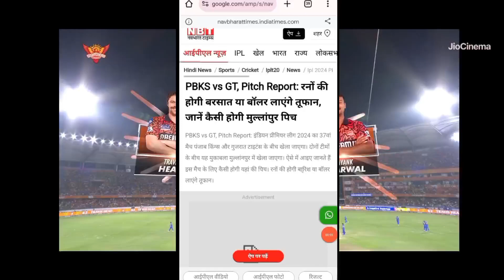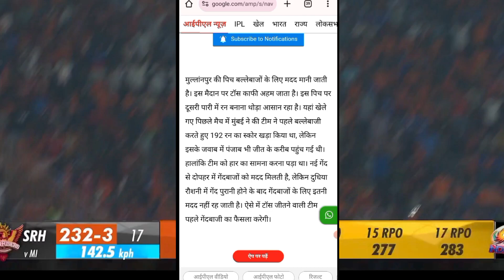IPL match today PBKS vs GT 2024/पिच रिपोर्ट कैसी रहेगी/किस-किस प्लेयर को लेना है/dream 11 prediction